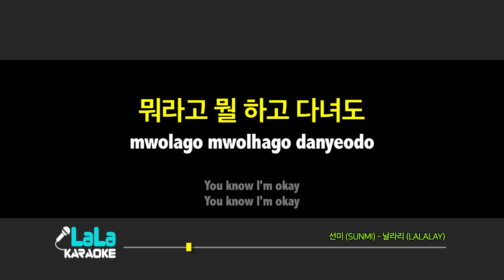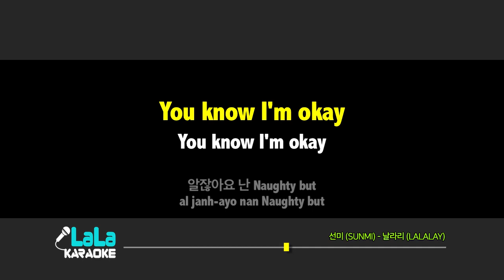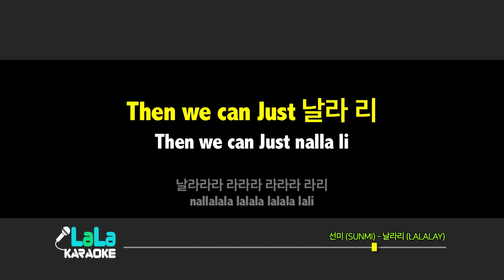선미 (SUNMI) - 날라리(LALALAY) 노래방 LaLaKaraoke Kpop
선미 (SUNMI) - 날라리(LALALAY) 노래방 (karaoke)

선미 (SUNMI) - 날라리(LALALAY) Karaoke (Instrumental)

말해 뭐해 그랬니 어쨌니
또 입방아에 들썩
온종일 난리 법석
애써 아니라고 말하기도 애석
너만 빼고 다 아는데
너 그거 몰라 맞아 난 말이야
분위기가 좋아 그렇다면 Okay
가루가 되도록 터는 것도 Okay
뭐라고 뭘 하고 다녀도
You know I'm okay
알잖아요 난 Naughty but
아니에요 날라리
맞으면 뭐 어쩔 건데
날라라라라라라라라라라리
나 몰라라 너 몰라라
다 몰려와 어디에 또
재밌는 거 없나
벌떼처럼 Wing wing
그럴수록 Win win
난 날이 선 칼날 위에
피리 부는 조그마한 Captain
You ready Get ready
난 여기서만 날라리 Now
아니에요 날라리
Ladies and gentlemen
Welcome aboard
I'll take u high high high higher
Don't need to buckle up
If we got caught
Then we can just 날라 리